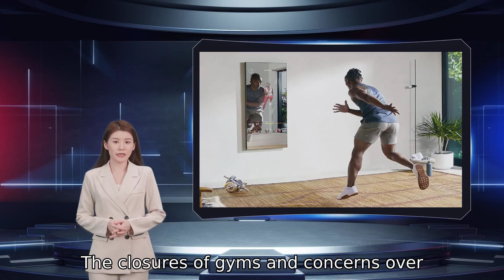Exercise equipment that requires a subscription to work is the opposite of smart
The closures of gyms and concerns over community spread of COVID-19 in the past two years has resulted in a meteoric rise in smart home gym equipment. Much of this technology is innovative, award-winning, and holds promise for the future. A quick search shows an incredibly basic treadmill available for just over $160, but if you want a machine that allows you to train hard for a marathon, you’ll likely need to spend upwards of $300 or more. Its purpose is to connect the user with guided classes that help improve form and technique. I tried out several, and each one would track distance, heart rate, and other health metrics during a class — but outside of a class, I could pedal all day long and it would record no information. At that point, it felt smarter just to strap on a fitness watch  and hop on an actual bicycle than spend $1,500 or more on a piece of equipment that still charged on a recurring basis. A piece of smart exercise equipment that costs more than $1,500 should give you the option to cancel subscriptions without essentially bricking the entire machine.